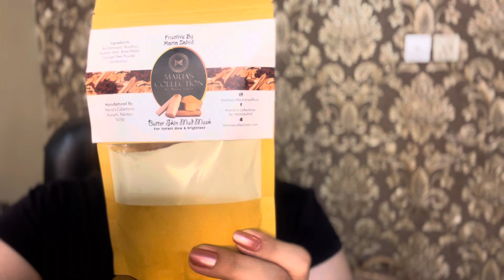Facial at home step by step with Fructive by MariaZahid skincare range